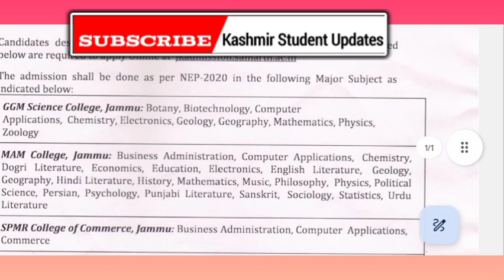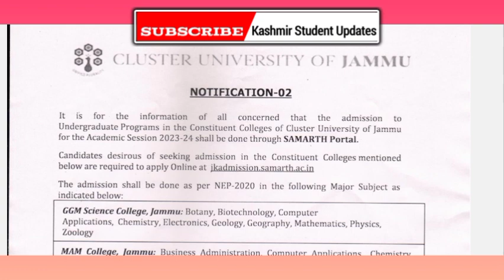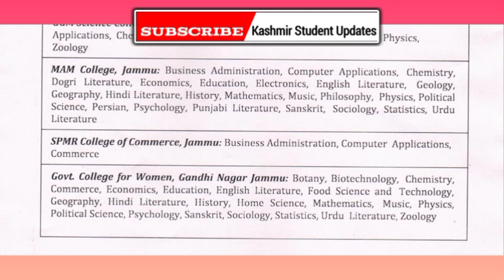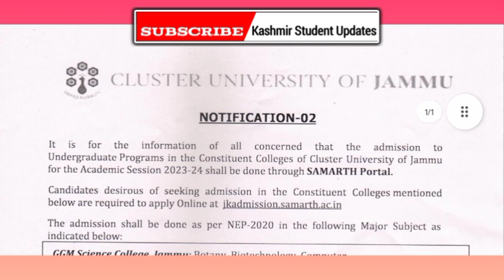Cluster University UG Admission Notification 2023 | College Admission 2023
Cluster University Jammu UG Admission Notification 2023 | Cluster  University Jammu Colleges Admission 2023

Cluster University Jammu UG Admission 2023
Government College for Women Gandhi Nagar UG admission 2023
Govt. Gandhi Memorial Science College Jammu UG Admission 2023
Govt. S.P.M.R College of Commerce Jammu UG Admission 2023
Govt. MAM PG College Jammu UG Admission 2023